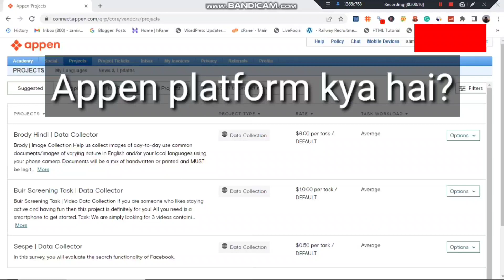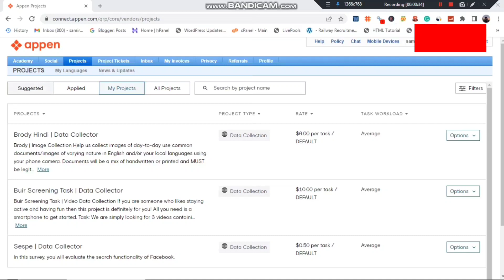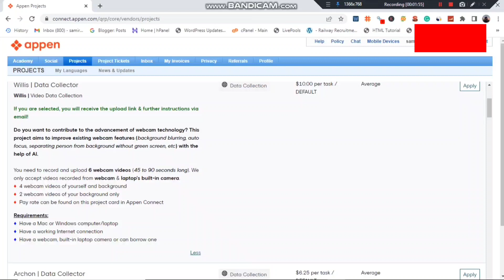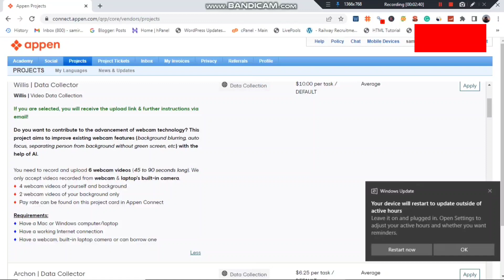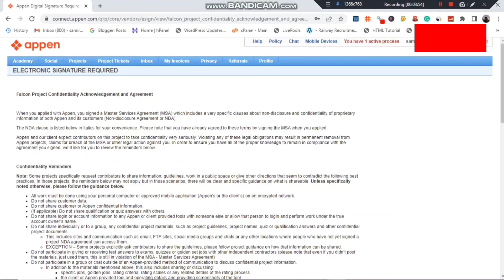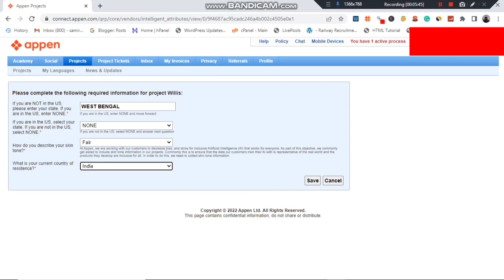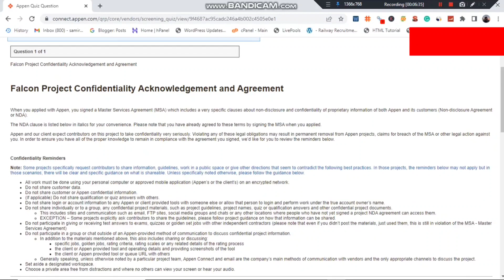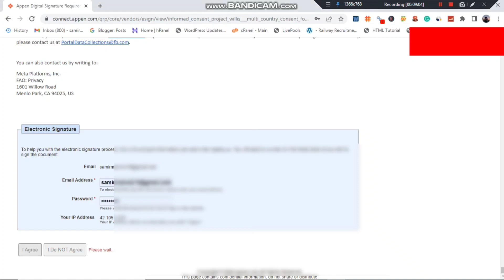Appen में $10 Project कैसे करें?😱 जल्दी वीडियो देख लो | Willis Video Data Collector Project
Best Part Time Job | Appen Work From Home | Is Appen Trusted Company | Appen Jobs | Appen Review | Appen Login | Appen sign up | Appen Connect | Appen pay

Appen प्लेटफार्म में प्रोजेक्ट कैसे करें? Data Collection Kaam Kaise Kare? Appen Work From Home |

Dosto agar app part time job dhund rahe ho to app Appen website me kam kar sakhte ho. kyuki ehape apko Ghar baithe baithe kam Milne Bala hai bo bhi part time Kam ho bohoti assan kam hai. agar app Jada porai likhai nahi kare ho to app ea kam kor sakhte ho.

Appen प्लेटफार्म में प्रोजेक्ट कैसे करें? Best Part Time Job | Appen Data Collection Project
Appen platform me project Kaise Kare
Appen data collection project Kaise Kare
survey project Appen
translation job by Appen
transcript job by appen
housewife
data entry without investment
work from home for housewife
best part time job
part time income 2022
part time
data entry
job
free
part time job at home
appen
survey
naukri
appen jobs work from home
business
zero investment
earning website

Sign up and get ₹600 | Hurry up

Equipment and service I use:-
Camera-Canon EOS R
Wireless Mic
USB Mic
Mic Boya M1;
Laptop: Acer Aspire
MacBook Pro 2022
Light SONIA Store
Mobile iPhone 14 Plus